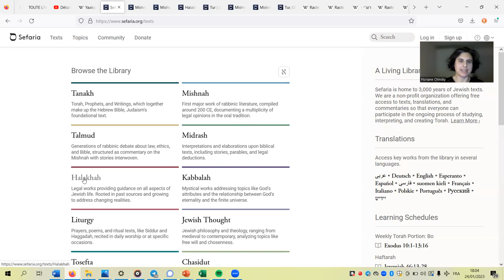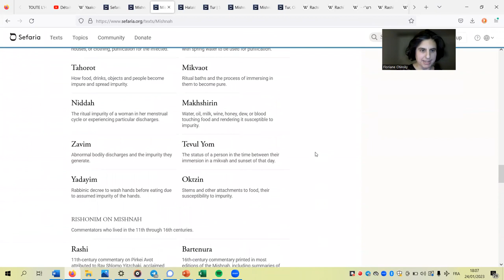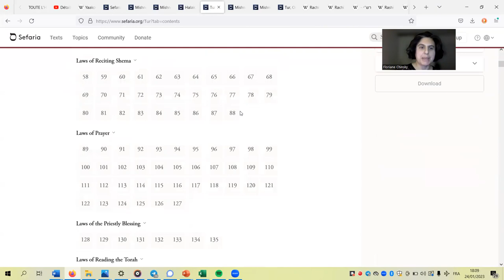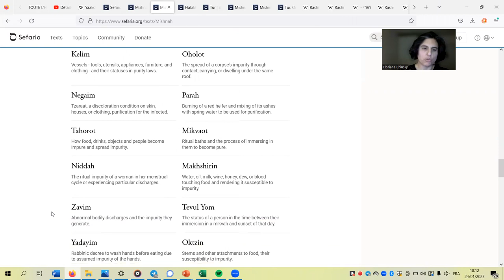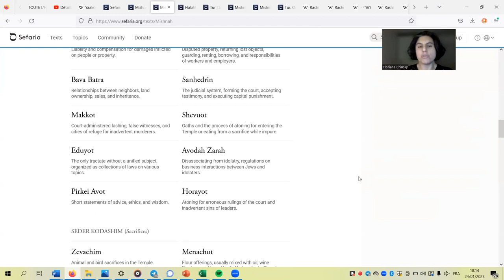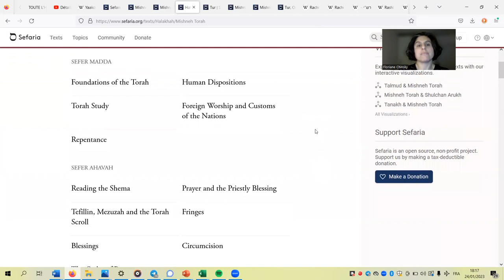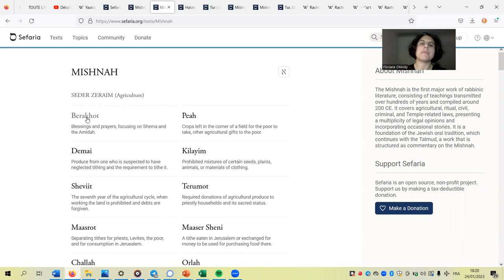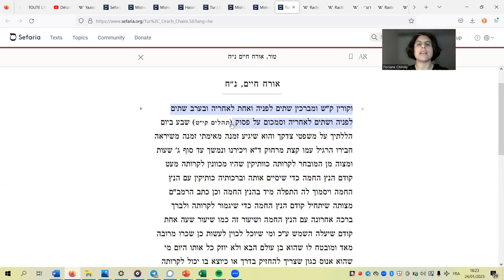Deux grandes approches de la codification des pratiques juives Maïmonide ou YeHiel ben Acher?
Le Rambam (=Maïmonide) (Cordoue 1138- Fostat 1204) et le Tour (=YeHiel ben Acher) (Cologne 1269-Tolède 1343) ont tous deux compilé les pratiques juives, à 150 ans d'écart. Vers 1180 pour le michné torah, en 1340 pour le arbaa tourim. En quoi ces deux ouvrages diffèrent-ils de la classification précédente, celle de la michna? Quel type d'ouvrage faudrait-il écrire aujourd'hui?